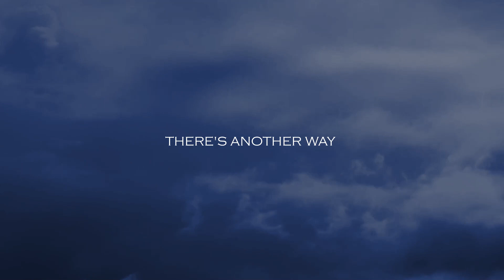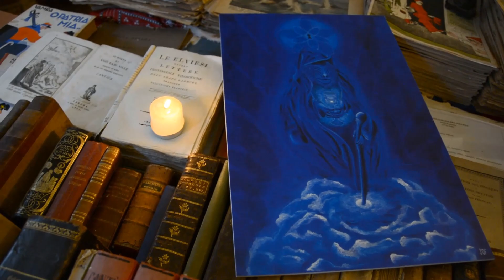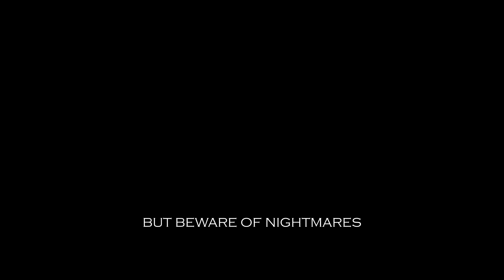LeoniArt Drop V - Deep Blue - Official video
INTERNATIONAL EXHIBITION OF VISIONARY ART

Thanks to all the artists that took part in this video!!

Starring:
Gizem Buldan, Roberta Casazza, Anna Diafa, Marco Gardella, Sofia Falcao Golia, Letizia Leoni, Julia McIvor, Mayumi Okamura, Eleonora Ornaghi, Marco Paddeu, Marina Razheva, Esther Reyes, Valentina Rosic, Mauricio Silerio, Olga Vareli, Hannah West, Zazza Drums, Zeffirino Zali

Video by
Irina Chernikova, Corrado Leoni, R.J.Poole, Murat Tűtűncű, Anna Diafa, Sofia Falcao Golia, Marina Razheva, Valentina Rosic, Mauricio Silerio, Olga Vareli

Video editing:
Corrado Leoni

Soundtrack:
“Ecstasy of One”, song by Magnetic Garden (live in studio version)

“DEEP BLUE” is an International Exhibition of Visionary Art, “LeoniArt Drop V”,  part of LeoniArt Project, founded by Corrado Leoni

In collaboration with Lameladivetro Cultural Association
The exhibition takes place in Genova, Italy from April 2nd to April 10th 2022, at cistern of Santa Maria di Castello.

Artworks shown at the exhibition:

R.J.POOLE - Australia (with the model Julia McIvor)
SOFIA FALCAO GOLIA - Brazil (shown in the video at San Paulo)
NDOMBE AKISIEFUL - Congo
UMBERTHA - France
STELLA DI MARE - Germany
YVETTE ENDRIJAUTSKI - Germany
VALENTINA DE CHIRICO - Italy
PAOLA MISCHIATTI - Italy
MARICA SERVOLO - Italy
MAURICIO SILERIO - Mexico (shown in the mexican scene)
VALENTINA ROSIC - Serbia (shown in the video in serbian scene)
GIZEM BULDAN - Turkey (shown in the video in Izmir)
ELIF ULUTAS - Turkey
ANNA FEDORCHUK - Ukraine (artwork shown in the video as background during hungarian scene)
DENISE GOMEZ MARKOWSKI - United States

Artworks exposed during the collateral event:
ELISABETH LANDGRAF - France
ANNA DIAFA - Greece (shown in the video in lake Polyphytos)
SAMIRA DEZIANIAN - Iran
MORPHING THRU TIME - Morocco

Special thanks:
SAN PAOLO INVEST contributor
FRANCO ANDREONI  president of Lameladivetro
ZEFFIRINO ZALI member of Lameladivetro Association
CORRADO LEONI art director and founder of LeoniArt Project
MAGNETIC GARDEN for the soundtrack of the exhibition
KOKOART for the support during performance and exhibition installation
CIV MERIDIANA Genova for the support during the outdoor events
CRISTINA CAVALLARI, ALESSIA FABIANO and ROBERTA CASAZZA performers during the promotion in Genoa
BARBARA PAPINI - Flowertherapist
LUIGI ALBERTI – Parish priest of Santa Maria di Castello
MARCO ALEX PEPÉ – press support and presentation

 - Earth animated green screen free royalty footage by HDgreenstudio